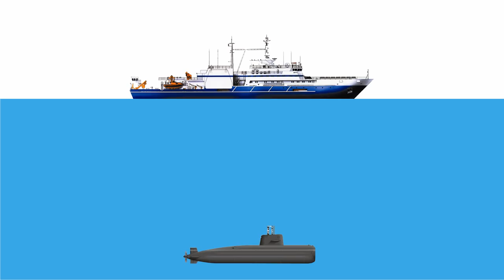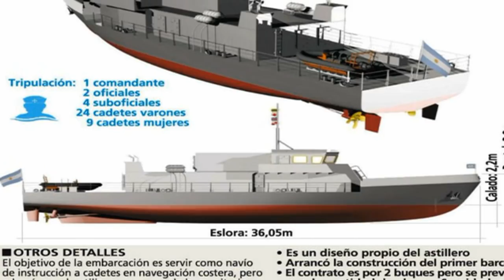ARA San Juan: Buenas Noticias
2 BUENAS NOTICIAS
ARA San Juan y Lanchas LICA
Último video de 2017
Gracias estimados suscriptores, Espero tengamos un mejor 2018.
Y encontremos al San Juan.